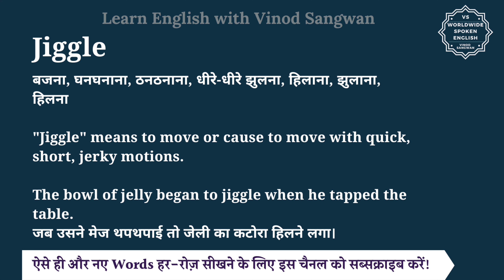Jiggle meaning in Hindi | Jiggle ka matlab kya hota hai | English to hindi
इस वीडियो में आप Jiggle का हिंदी में मतलब समझेंगे और साथ में Jiggle का pronunciation भी सीखेंगें यानि की आप Jiggle के अर्थ के साथ साथ ये भी सीखेंगें की Jiggle को कैसे बोले या Jiggle को बोलने का सही तरीका क्या है |

तो बस एक मिनट में सीखिए Jiggle को|
Let’s learn Hindi Meaning of Jiggle in detail.

Jiggle का हिंदी में अर्थ होता है
बजना, घनघनाना, ठनठनाना, धीरे-धीरे झुलना, हिलाना, झुलाना, हिलना

""Jiggle"" means to move or cause to move with quick, short, jerky motions.

The bowl of jelly began to jiggle when he tapped the table.
जब उसने मेज थपथपाई तो जेली का कटोरा हिलने लगा।

She tried to jiggle the key in the lock to make it work.
उसने ताले को चालू करने के लिए चाबी को हिलाने की कोशिश की।

The child liked to jiggle his toy car back and forth.
बच्चे को अपनी खिलौना कार को आगे-पीछे हिलाना पसंद था।

Jiggle को इन उदाहरणों से और अच्छे से समझ सकते हैं